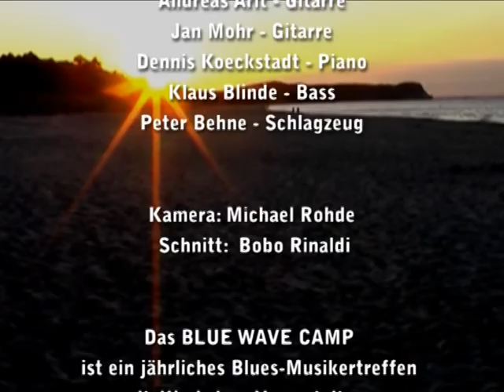BLUE WAVE CAMP 2009 (08) Michael Wagener: Dont Boss Me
BLUE WAVE CAMP 2009
Session am Montag 15. Juni  2009

Michael Wagener - Gesang
Dieter Kropp - Bluesharp
Andreas Arlt - Gitarre
Jan Mohr - Gitarre
Dennis Koeckstadt - Piano
Klaus Blinde - Bass
Peter Behne - Schlagzeug

Kamera: Michael Rohde
 Schnitt:  Bobo Rinaldi

Das BLUE WAVE CAMP
ist ein jährliches Blues-Musikertreffen
mit  Workshop-Veranstaltung
im Ostsebad Göhren
auf der Insel Rügen.

...mit abendlicher,
hochkarätig besetzter Session
und täglichen Workshops
für Gitarre, Bluesharp,
Gesang, Bass,
Keyboard und Schlagzeug.